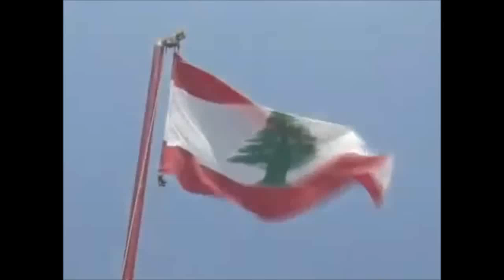Lebanese Army NavySeals Wa2ef ma btetraga3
Lebanese Army  NavySeals Wa2ef ma btetraga3- Salwa Al Atryib